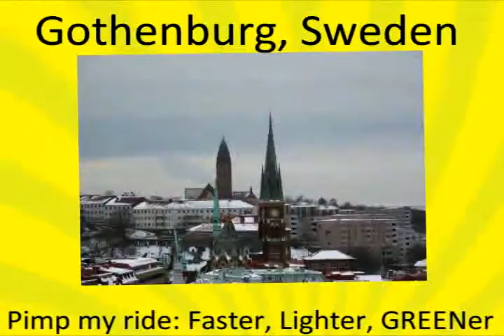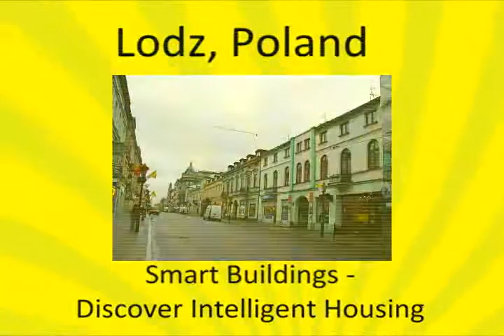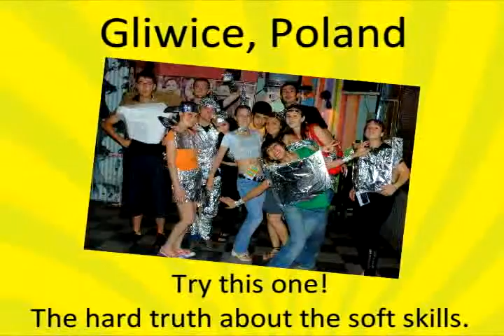BEST Summer Courses 2010 promotion movie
Have you already thought about what to do in Summer? Allow us to share with you some possibilities with the BEST crew! Courses are a once in a students life time experience and now BEST has 55 different choices exclusively for you!